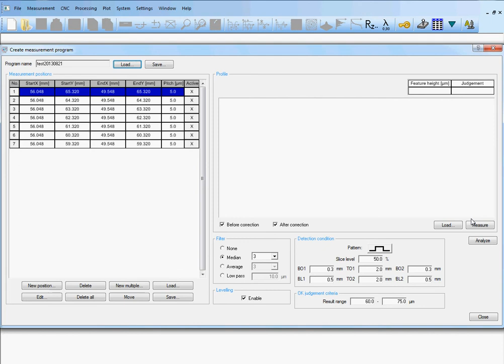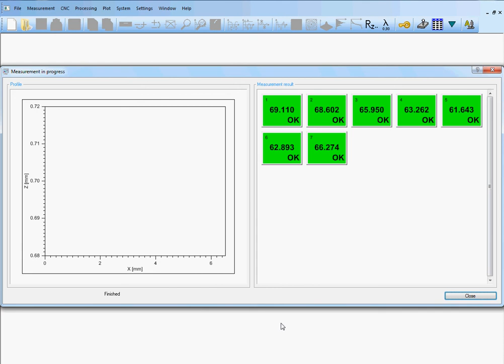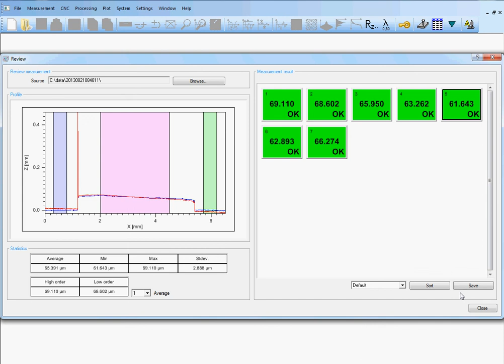CNC Executing Process